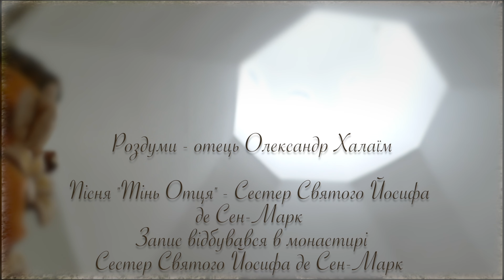"Постраху пекельних духів - молись за нас" "Святий Йосиф - Тінь Отця"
"Постраху пекельних духів - молись за нас"
"Святий Йосиф - Тінь Отця"
Роздуми - отець Олександр Халаїм